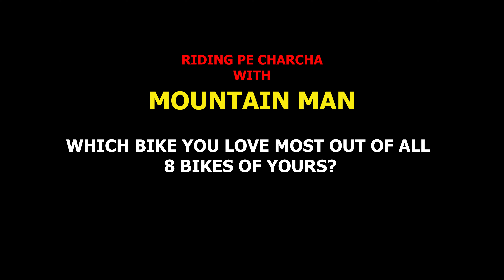Your Favorite BIKE? IRideResponsibly With Mountain Man - DG | Q&A - 5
Hello Riders,

Thank you for all your Support & Love.🥰😍

It was a great honor to meet "The Mountain Man - Deepak Gupta".

Also known as “The Mountain man”, Deepak has 3 decades of riding experience with a whopping 12,00,000 lakh kilometers spent on the saddle alone. He is also an active member of the Group of Delhi Superbikers (G.O.D.S) and has covered Italy, France, Switzerland and Monte Carlo on a BMW 700 GS with a team of 15 riders from the group. He was bestowed with the title “The Mountain Man” due to his numerous treks and trips to the Himalayas. In 2017, he was invited by the Government of Jammu &Kashmir and Uttarakhand to promote adventure tourism on motorcycles. He states that he is always ready and is in continuous seek of opportunities to travel around the world.

Connect DG on

Deepak Gupta (@mountainmandg)

Regards
BadAssStiletto
Ride4Life